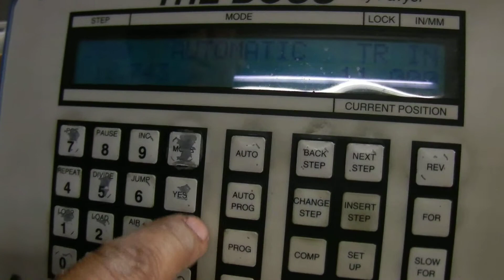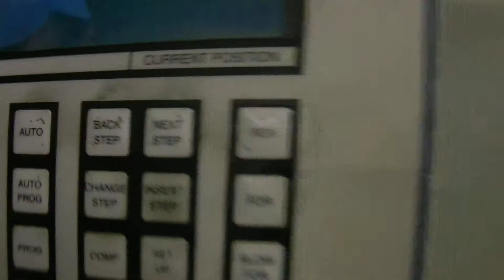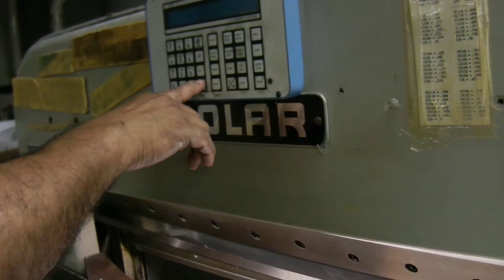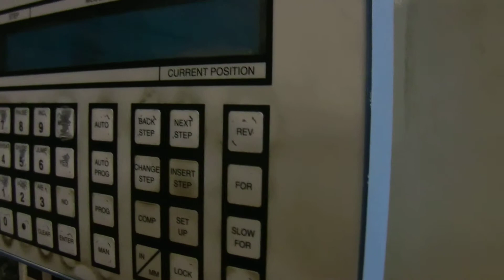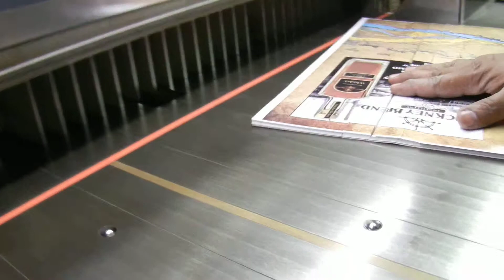POLAR 107ST YEAR 1977, PROGRAM, 2 SIDE TABLES, AIR BED TABLE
POLAR 107ST  YEAR 1977, SN # 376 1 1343,  PROGRAM,  2 SIDE TABLES, AIR BED TABLE,  TOOLS,  EXTRA BLADE,  LOADED ON YOUR TRUCK OR CONTAINER, BERLIN, NEW JERSEY 08091